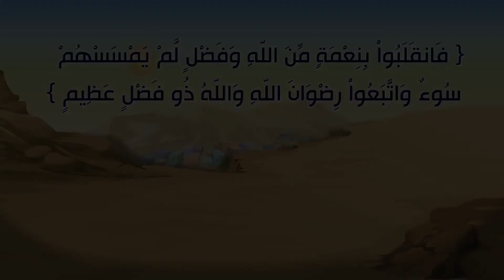غزوة حمراء الأسد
غزوة حمراء الأسد حدثت في السنة الثالثة للهجرة، في منطقة حمراء الأسد 20 كلم جنوب المدينة المنورة. كان هدفها مطاردة قريش ومنعها من العودة للقضاء على المسلمين بالمدينة ورفع الروح المعنوية للصحابة بعد غزوة أحد. علمت قريش بخروج الرسول محمد وفضلت الهرب خوفاً من المسلمين الذين بقوا 3 أيام في حمراء الأسد ثم رجعوا إلى المدينة